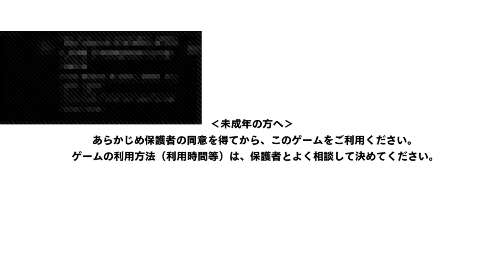FINAL FANTASY VI Pixel Remaster ファイナルファンタジーVI ピクセルリマスター 03.1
I LiveStream on Mondays through Wednesdays depending on my situation.
僕は状況に応じて月曜日から水曜日までライブストリームをしている。
I am however on a couple of trips overseas sometime on December.
ただ、12月は海外出張が数回あります。